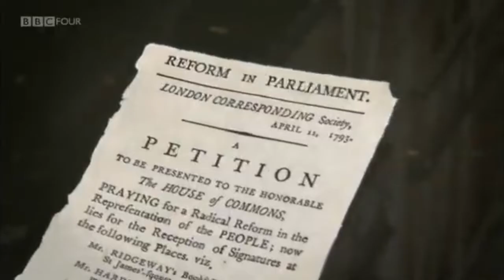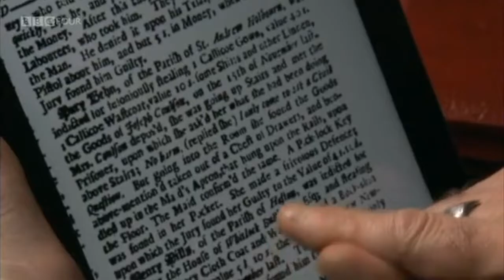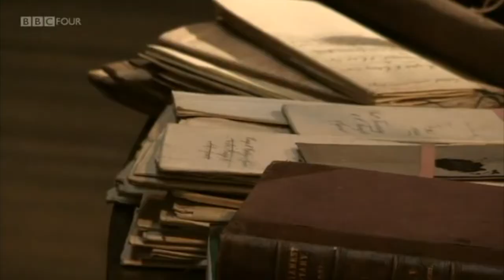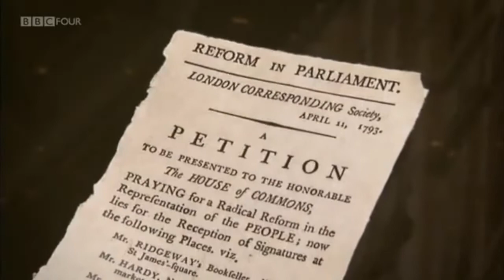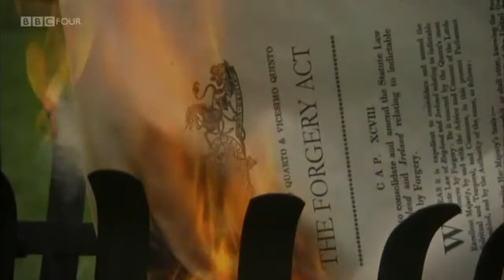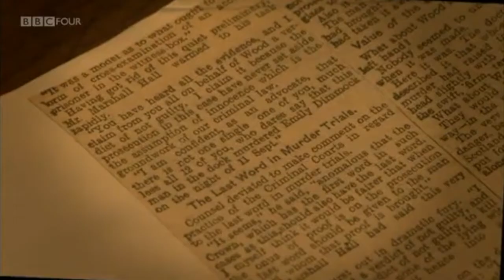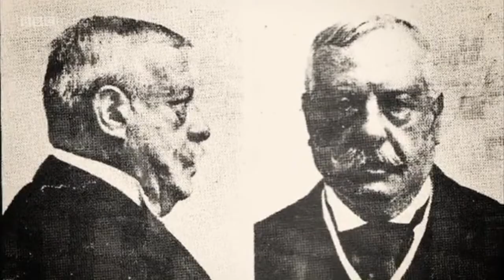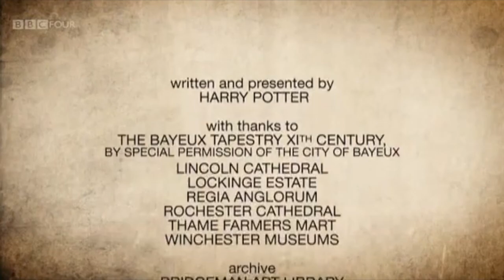The Strange Case of the Law - Episode 3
Although England had a well-developed legal system by the 19th century, the trial process was stacked against the defendant. Crimes like theft and damage to property could be punished by death, but trials were often over in minutes and most defendants had no-one to put their case other than the judge himself.

Harry Potter explores the incredible transformation that enshrined fairness in English court procedure and put the defence on an equal footing with the prosecution. It was a change shaped by seismic shifts in English society, from the Industrial Revolution to the rise of the popular press. Above all, it saw the emergence of the star turn of the courtroom drama - the defence barrister. Harry's journey involves spies, forgery, fraud and murder, and a visit to the set of drama series Garrow's Law.